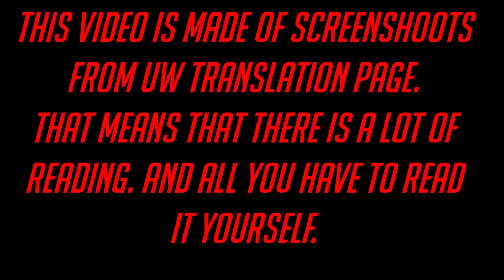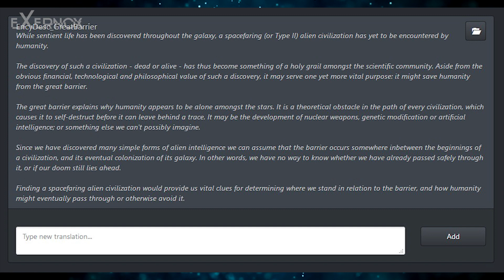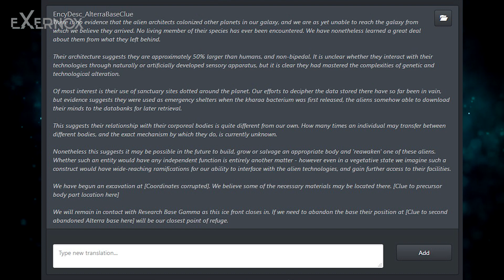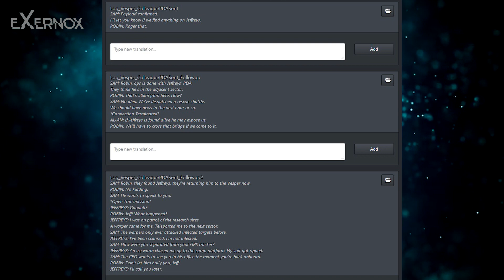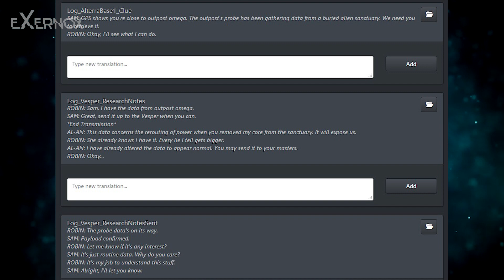*SPOILERS* Voice logs and databank entries | Subnautica Below Zero [PRE-EARLY ACCESS]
UPDATED TWITTER Just so you know
1. These are not in order,
2. These can be changed/modified at any time by devs,
3. Anything here can be just a placeholder,
4. These were found on official Unknown Worlds translation page.

Rating is always appreciated.

I wish you good day.